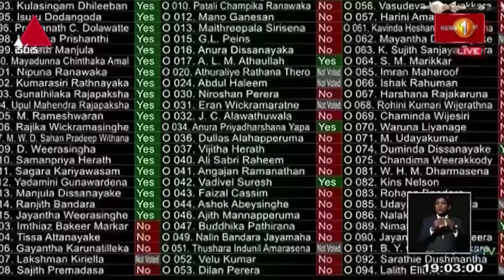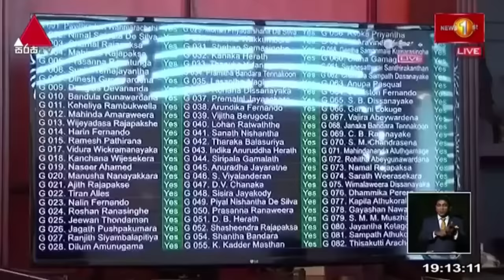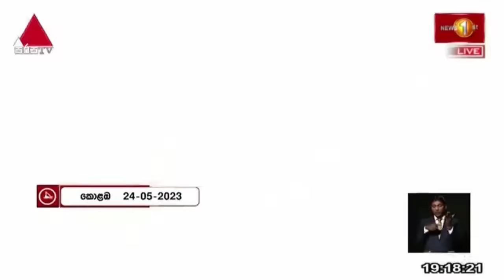News 1st: Prime Time Sinhala News - 7 PM | (24/05/2023) රාත්‍රී 7.00 ප්‍රධාන ප්‍රවෘත්ති